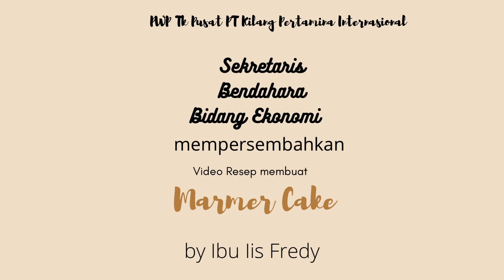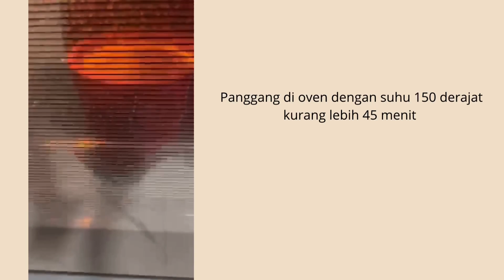Resep Membuat Marmer Cake